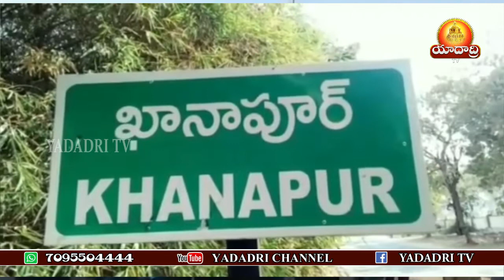హత్యాచారం చేసిన నిందితులకు ఉరిశిక్ష విధించాలని,ఖానాపూర్ ఎన్టీఆర్ చౌరస్తాలో రాస్తారోకో || Yadadari Tv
అత్యాచార నిందితులకు ఉరిశిక్ష విధించాలి..టేకు లక్ష్మీ కుటుంబాన్నీ ఆదుకోవాలి.ఖానాపూర్లో ర్యాలీ, రాస్తారోకో... కొమురం భీం జిల్లా లింగాపూర్ మండలంలోని ఎల్లపటార్ గ్రామ శివారులో జరిగిన టేకు లక్మి హత్యాచారం, హత్య ఉమ్మడి ఆదిలాబాద్ జిల్లాను కుదిపివేసింది.కర్కశంగా,హత్యాచారం చేసిన నిందితులకు ఉరిశిక్ష విధించాలని ఆయా సంఘాలు, రాజకీయ పార్టీలు డిమాండ్ చేస్తున్నాయి.అయితే టేకు లక్మి స్వగ్రామం ఖానాపూర్ మండలం ఎల్లపూర్ గ్రామము. కాగా హత్య జరిగిన విషయం తెలుసుకున్న బుడగజంగం సంగం ఆధ్వర్యంలో ఖానాపూర్ ఎన్టీఆర్ చౌరస్తాలో రాస్తారోకో నిర్వహించారు. వీరికి బీజేపీ జిల్లా అధ్యక్షురాలు రమాదేవి మద్దతు తెలిపి..మాట్లాడారు. మహిళలపై హత్యాచారం విష సంస్కృతికి నిదర్శనమన్నారు. ప్రభుత్వం మరిన్నీ కఠినమైన చట్టాలు తీసుకురావాలని సూచించారు. నిందితులను ఉరితీసి,టేకు లక్ష్మీ కుటుంబాన్ని ఆదుకోవాలని అమె డిమాండ్ చేశారు.కాగా జిల్లా కలెక్టర్, ఎస్పీ వచ్చి హామీ ఇవ్వాలని ఆ సంగం నాయకులు పట్టుబట్టారు. ఎవరు స్పష్టమైన హామీ ఇవ్వకపోవడముతో టెక్ లక్ష్మీ భర్త గోపి పెట్రోల్ పోసుకొని హత్యాయత్నం చేసుకునేందుకు ప్రయత్నించగా పోలీసులు అడ్డుకున్నారు. దీంతో ఉద్రిక్త పరిస్థితులు నెలకొన్నాయి..